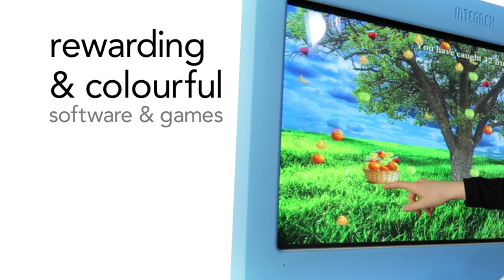Visilift Mobile Interactive Screen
Multi Touch, Electronically height adjustable. Suitable for all ages and environments including wheelchair users.